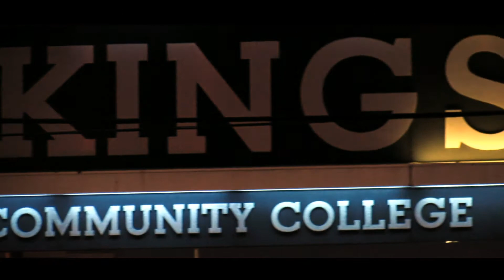Kingsborough Community College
Kingsborough Community College (KBCC), part of the City University of New York (CUNY) system, is the only community college in Brooklyn, New York. Located in Manhattan Beach, the 71-acre (287,300 m2) campus overlooks Sheepshead Bay, Jamaica Bay, and the Atlantic Ocean. It is also located on the site of the old Sheepshead Bay Maritime Training Center for Merchant Marines, Coast Guard and Navy and the Manhattan Beach Air Force Station.

In its early years, it also had an annex, known as the "Mid-Brooklyn campus".

Kingsborough is the only college in New York City with its own private beach, which is open for swimming during the summer.[1]

Kingsborough Community College teams participate as a member of the National Junior College Athletic Association (NJCAA). The Wave are a member of the community college section of the City University of New York Athletic Conference (CUNYAC). Men's sports include baseball, basketball, tennis and track & field; while women's sports include basketball, tennis, track & field and volleyball.

Music

NEW YORK AREA

AMERICAN VIDEO STUDIO

VIDEO SERVICE

PROFESSIONAL VIDEOGRAPHER